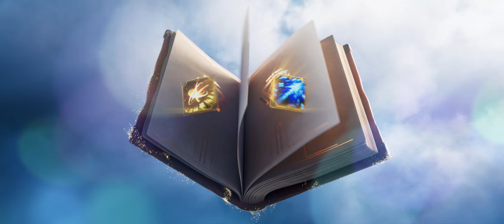Ultimate Spellbook ARAM | ตัวอย่างโหมดเกม - League of Legends: Wild Rift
เตรียมตัวให้พร้อมสำหรับสุดยอดการผสมผสานอัลติเมท! ARAM จะเดือดและมันส์ยิ่งขึ้นในวันที่ 28 กันยายน

เกี่ยวกับเกม
ดำดิ่งสู่ Wild Rift เกมแนว MOBA แบบ 5v5 ที่สร้างใหม่โดยใช้ทักษะและการวางแผนจาก League of Legends สำหรับมือถือและคอนโซล ด้วยการควบคุมที่แปลกใหม่และการแข่งขันที่รวดเร็ว ผู้เล่นทุกระดับสามารถร่วมเล่นกับเพื่อน เลือกแชมเปี้ยนของตัวเอง แล้วแสดงฝีมืออันเหนือชั้นออกมา

ดาวน์โหลดเกมฟรีได้แล้วตอนนี้สำหรับ iOS และ Android:

ติดตามเพื่อรับชมคลิปการเล่นแบบ 200IQ ทีมผู้พัฒนาและการอัปเดตฟีเจอร์ใหม่ ๆ และอีกมากมาย: